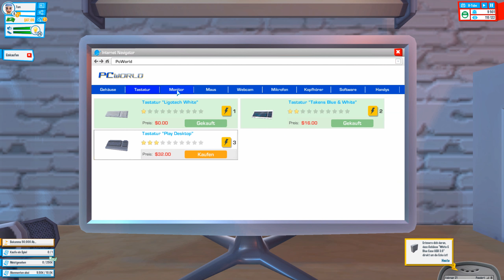MEIN ERSTER COMPUTER KURS ☆ YouTubers Life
«Youtubers Life»